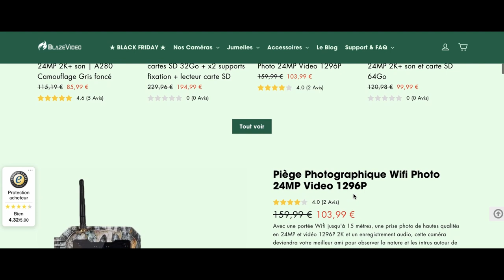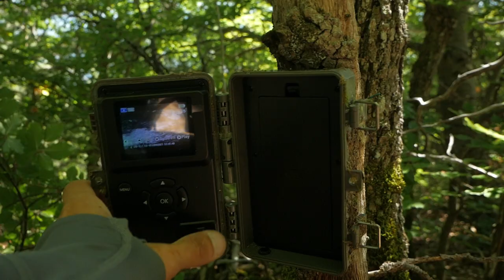Comment FILMER LES ANIMAUX sauvages LA NUIT ? Piège photo BLAZE VIDÉO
Aujourdhui je voulais vous parler des pièges photographiques de la marque Blaze Vidéo qui m'a envoyé plusieurs de leurs produits afin de vous permettre de vous équiper à votre tour en caméra infra rouge !

Vous allez enfin pouvoir filmer vos premiers animaux sauvages en montagne, ou bien aux abords de chez vous !

Voici 2 codes de réduction valables sur tout le site Blaze Vidéo :
5% sans minimum d'achat "TREK05" 🎁
10% à partir de 150€ d'achat "TREK10" 🎁

Codes cumulables sur les articles déjà soldés !!

LIENS VERS LE MATÉRIEL QUE J'UTILISE :

Sacs à dos :
Osprey atmos 65
Osprey atmos 50
Osprey Stratos 50
Osprey Levity 45
Osprey Talon 44
Osprey Kestrel 68

Popote/Réchaud :
BRS 3000T
Cuillère en titane
Jetboil Zip

Matelas :
Thermarest Uberlite
Nemo Tensor
Nemo Astro insulated

Tournage vidéo :
Caméra principale LUMIX G80
Caméra secondaire GOPRO HERO 7 BLACK
IPHONE 11 (Photos et lives)
Sony ZV1 (GTA 2021)

Son :
Micro Rode Wireless Go
Micro Rode Vidéo micro
Micro Rode videomic NTG
Cartes mémoires :
Sandisk 32GO
Sandisk 64GO
Trépieds :
Manfrotto Befree Advanced
Manfrotto PixiEvo
Vanguard Espod
Trépied Flexible
Électronique :
Batterie externe Anker 20000mha
Chargeur Anker QC 18W
Batterie Gopro
Batterie Lumix g80

Lumière :
Rond lumineux Neewer
Softbox Neewer
Ring light Neewer

Si vous achetez un de ces produits en passant par les liens que je vous propose, je recevrai une toute petite commission sans frais supplémentaires pour vous bien évidemment. De quoi soutenir la chaîne sans dépenser plus ! :)